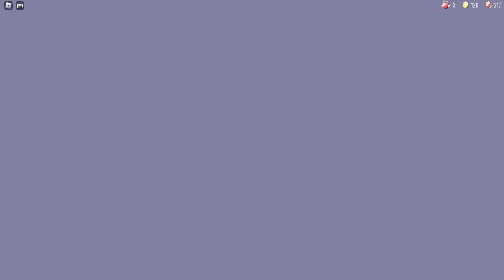I passed 100 hotel rooms door solo#doors